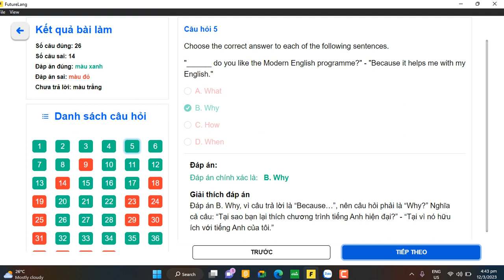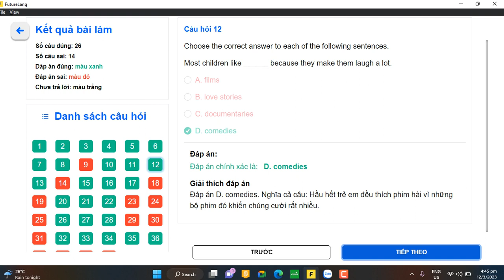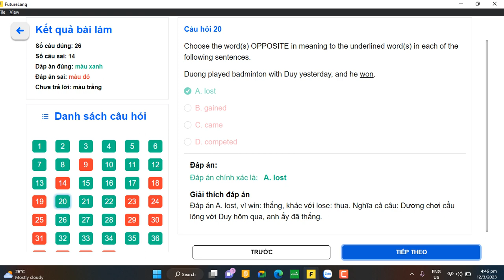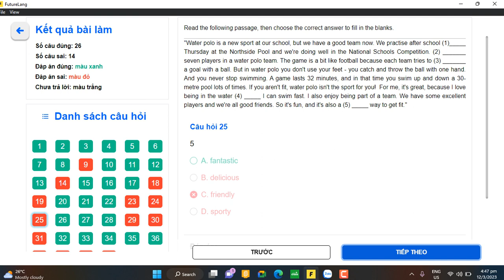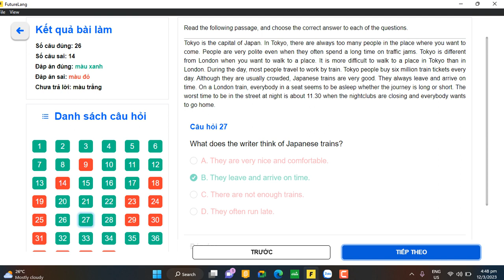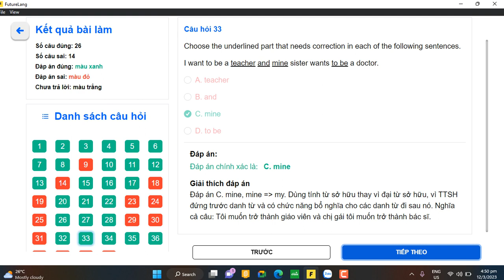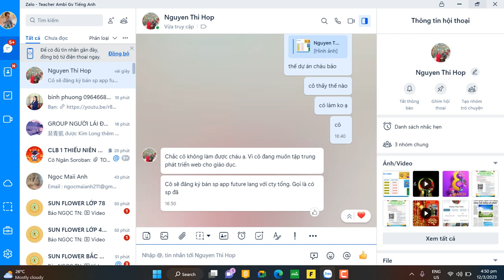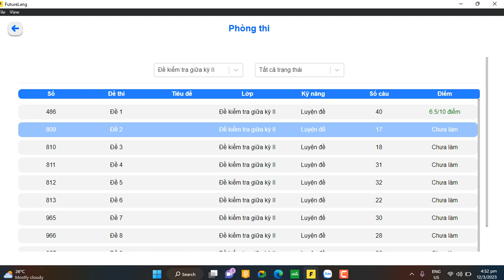Rec 03 12 23 de gk2 TA6 Minh Anh 6 2022 2023 Lan 2 6.5